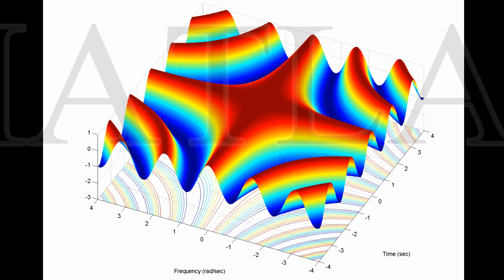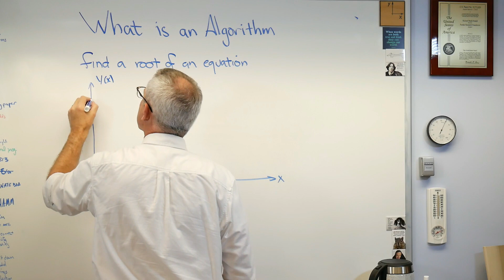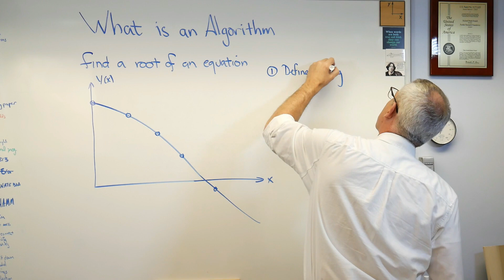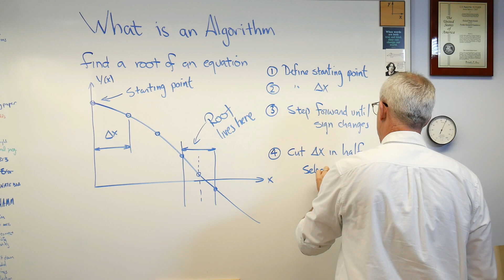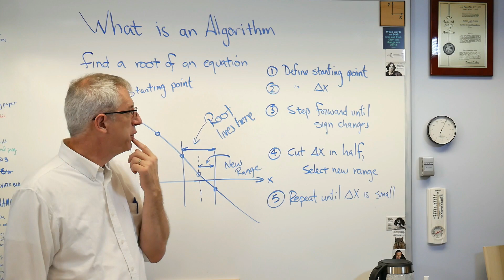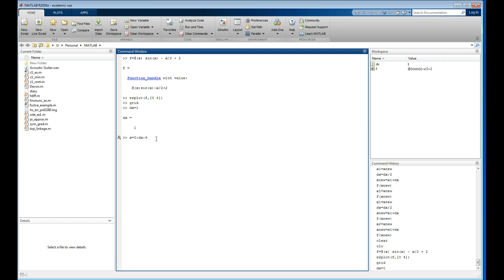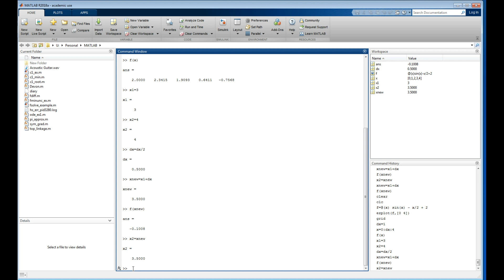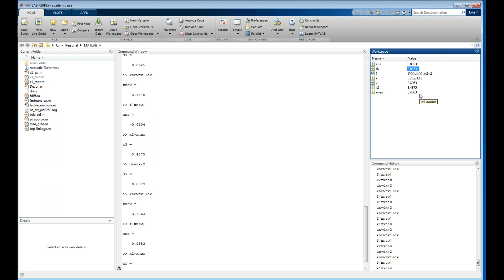Matlab for Non Believers - What is an Algorithm?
An algorithm is a recipe or set of instructions on how to perform a mathematical calculation.  Here's a description of algorithms and a simple example showing how to find the root of an equation.